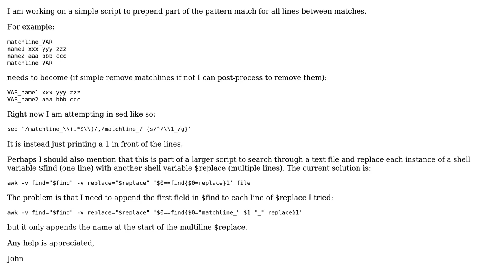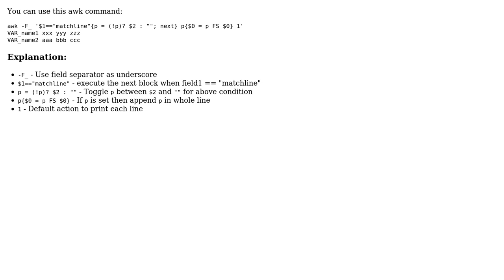Prepend all lines between two patterns with back-reference (2 Solutions!!)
Prepend all lines between two patterns with back-reference

With thanks & praise to God, and with thanks to the many people who have made this project possible! | Content (except music & images) licensed under CC BY-SA | Music | Images & others | With thanks to user jbord39 user Ed Morton user anubhava and the Stack Exchange Network Trademarks are property of their respective owners. You are responsible for your own actions.